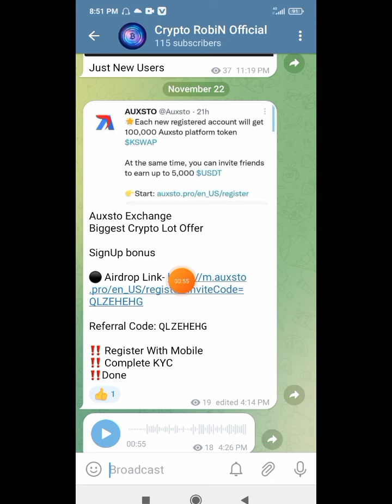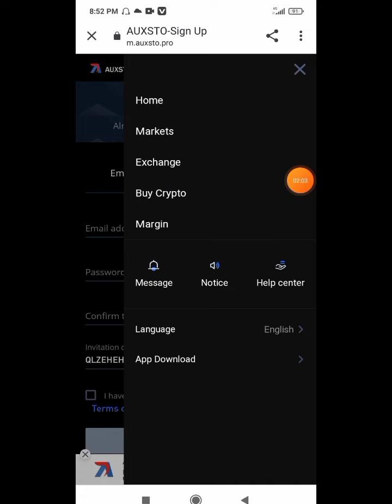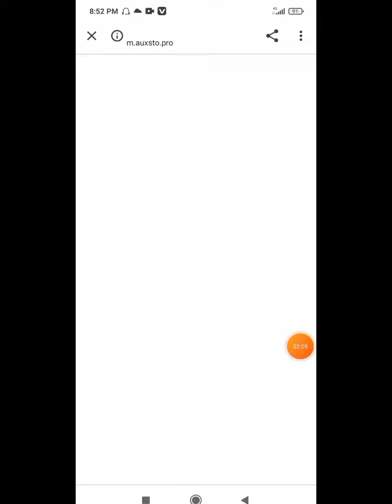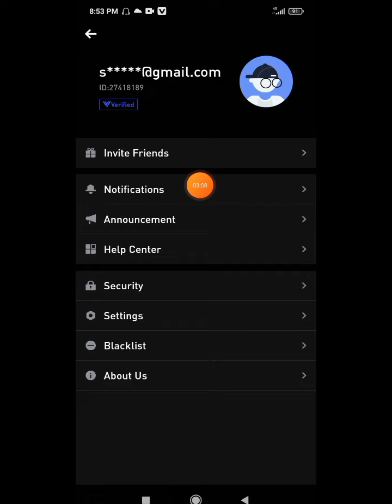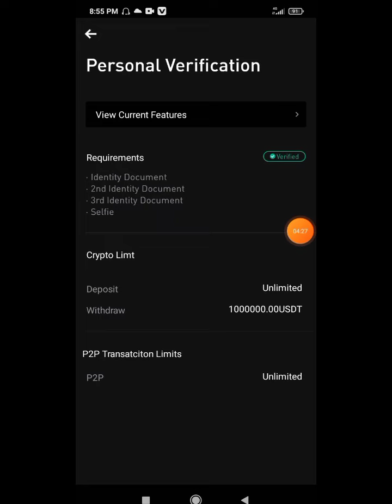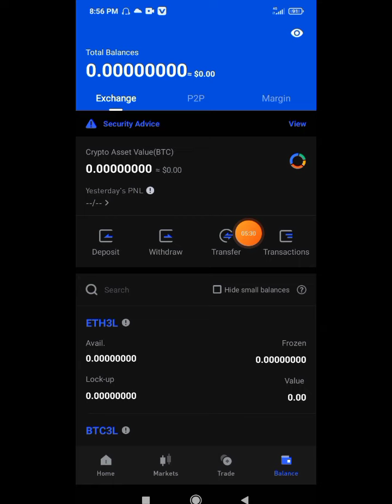New Exchange Loot Offer | Sign-up bnuse $34 | Auxsto Exchange offer | Crypto RobiN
Auxsto Exchange Lot Offer,

Per Account $34 Dollar Profit,